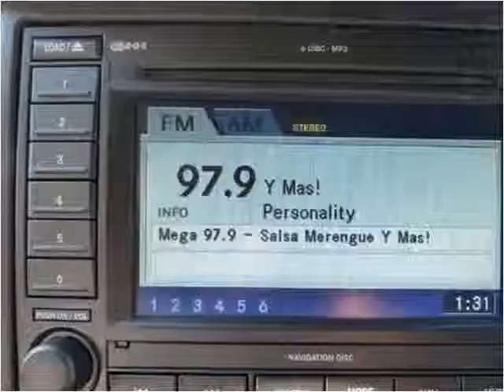2005 Jeep Grand Cherokee Used Cars Teterboro NJ